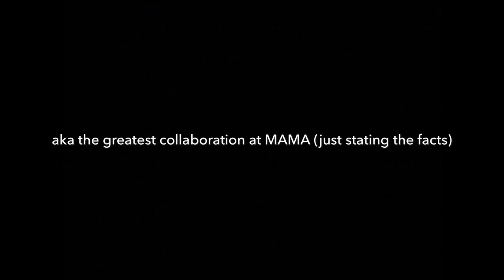SEVENTEEN BEING 100% IN SYNC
stan talent stan seventeen